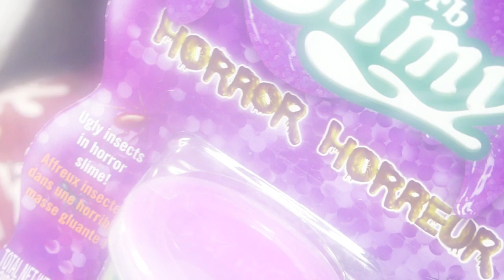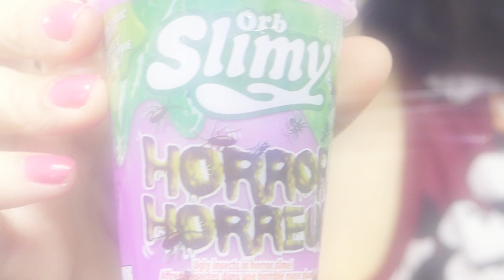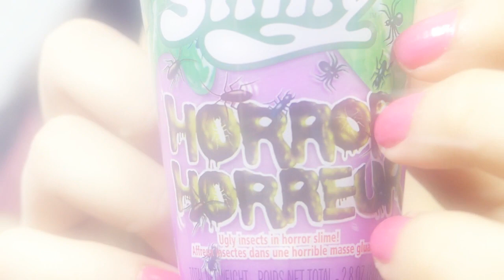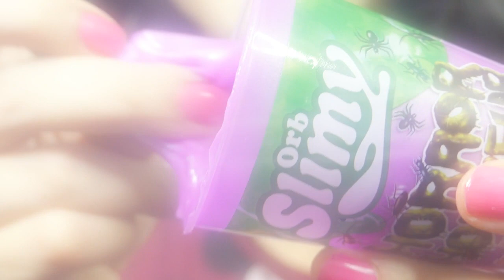ASMR Slime Sounds - Halloween Purple Slime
Hi Guys In today's asmr video is asmr slime sounds its Halloween slime and I poke, create squishing sounds with this purple slime.

I hope you enjoy the slime sounds they will help you with relaxation.

Jessica